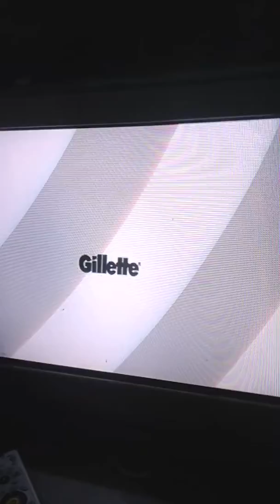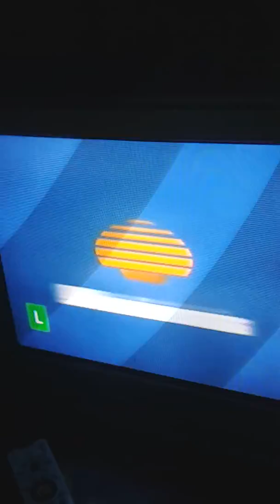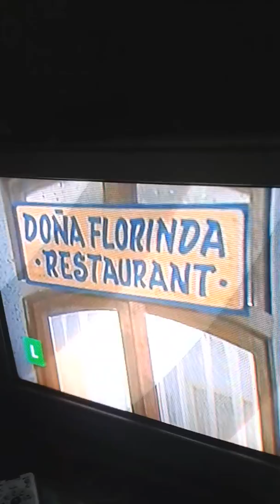Intervalo Canal TBS Chapolin/Chaves 02/12/2015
Intervalo do canal TBS , entre o fim de Chapolin e início de Chaves , gravado no dia 02/12/2015

Chamada Hoje á Noite no TBS
P&G com Rodrigo Faro e Sabrina Sato
Liga dos Campeões (Esporte Interativo) OBS: Esse comercial  travou durante três segundos porque estava pausado no PVR da SKY há algum minuto.
Chamada Show do Kibe com Antônio Tabet